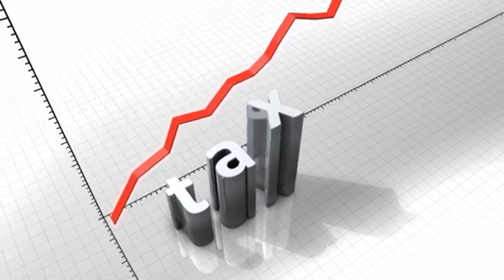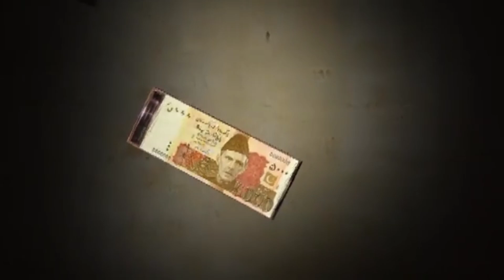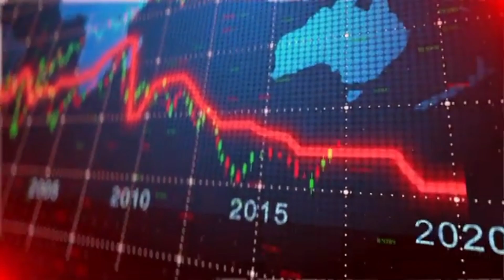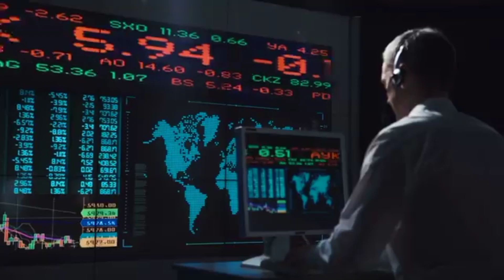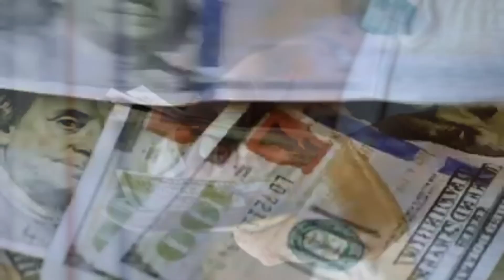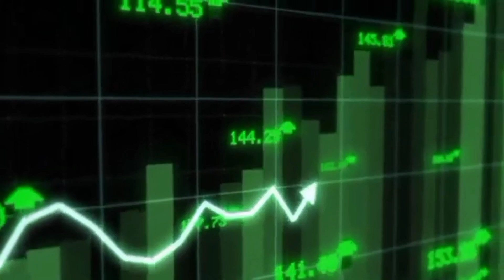Best Investment During Inflation In Pakistan I Pakistan Economy I Dollar Rate I Gold Rate I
Inflation
Pakistan Economy
Pakistan Investment
IMf Program
Pakistan Economy
Pakistan Economy Crisis
Imran Khan
Ishaq Dar
Geo News
DUNIYA NEWS
bol News
Ary News